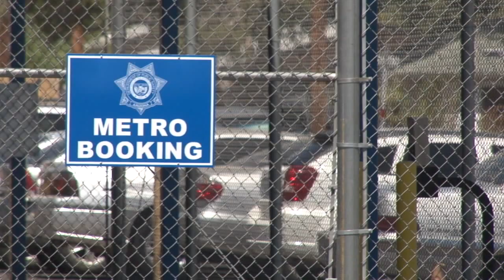Phoenix police take on Operation Southland to cut crime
An over 5 month investigation lead by 300 police officers and firefighters has lead to the arrests of some of the most ruthless drug traffickers and criminals. The hefty price of all that has been collected is the least of Phoenix PD's worries, because getting these criminals off the streets and Valley residents safe is their real goal. Cronkite News reporter Adam Waltz has the story.